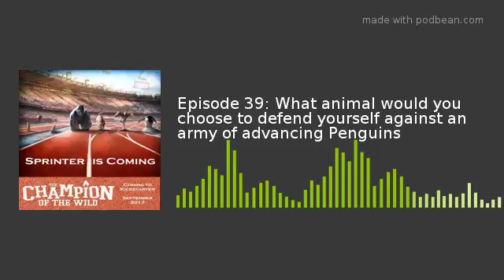Episode 39: What animal would you choose to defend yourself against an army of advancing Penguins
Gamer Leaf sits down with Dr. Tom Clare.
Richard from We’re Not Wizards made Dr. Clare Famous.
Blog about playing games with kids.
Watch Dr. Clare for his upcoming game ideas now that Champion of The Wild is funded.
I make it to the top Dr. Clare’s Play test list that didn’t exist prior.
A computer game from his youth.
What animal would you choose to defend yourself against an army of advancing Penguins

How I might hide a horse in the house and how Steve from Polyhedron Collider might do the same. I like how he did it much better
Kevin Chapman
UK Cheese Roll
For AAA: What’s App

The truth comes out on why we didn’t beat We’re not Wizards to having Tom on.

Birthday wishes to Jeff Biggs, David Broadbent and Chris Olsen

I’m alone on Kickstarter Corner:
Rooster Rush
Frontier the Card Game
TSUKUYUMI - FULL MOON DOWN
War Titans: Invaders Must Die!
Trench
Gloom of Kilforth expansion
Scrooge
Arcade Fighter
Swords &amp; Sails
The Cold Cash War
Cheese Quest
Dawn of the Archmage Solar Flare games recently aquired the IP for Robotech Force of Arms which is based on a 1985's Anime (85 episodes).
Angelblood RPG